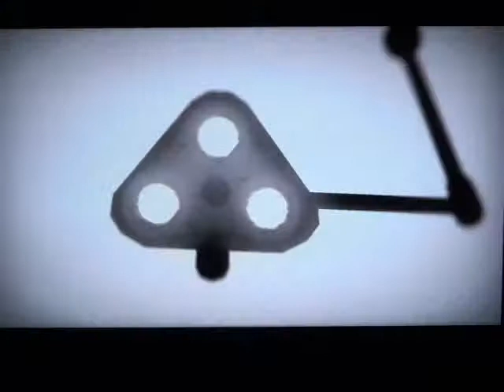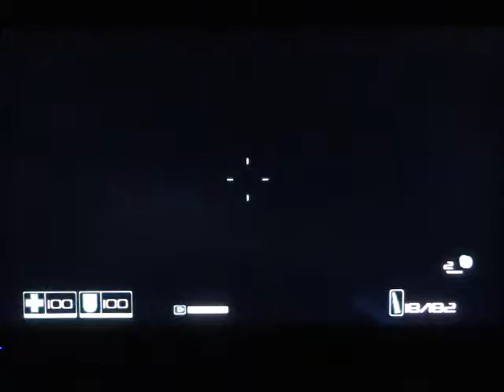Let's Play F.E.A.R Part 1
Well it is a new LP and welcome to FEAR everyone and i hope you enjoy it